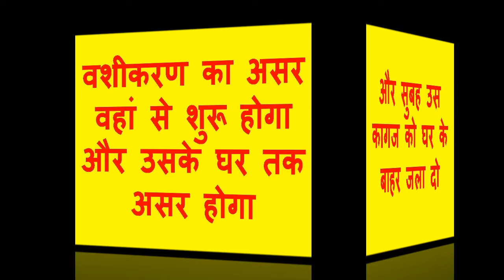कागज पर नाम लिखकर लिंग पर बांध लो प्यार का फ़ोन आएगा